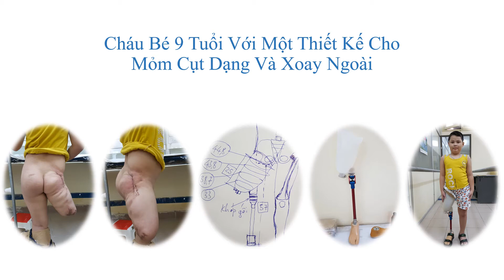Bé trai 9 tuổi chân trên gối lần đầu đi chân sau 7 năm cắt cụt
Cháu bé lần đầu đi với chân giả trên gối sau 7 năm cắt cụt (chân trên gối với đường dóng dạng và xoay ngoài nhiều)
Thạc sỹ, Kỹ sư chỉnh hình - Lê Ngọc Hoàn. (M.Sc. in P&O, CPO ISPO-CAT I)